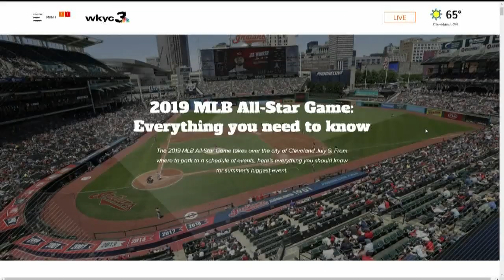Ohio dad builds baseball field in backyard for 5-year-old son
July 9, 2019: Now this is a true love for baseball. We met a dad in Brookfield, Ohio, who made his 5-year-old son's dreams come true by building a baseball field in their own backyard.